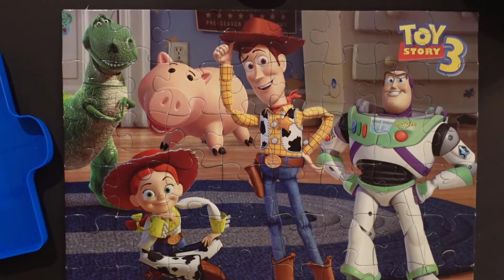Toy Story | Woody Buzz Lightyear Jessie | Puzzle Time Lapse | Ravensburger | Disney | Pixar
Doodle Cute
Avery's Clubhouse
Toy Story | Woody Buzz Lightyear | Puzzle Time Lapse | Toy Story Puzzle | Ravensburger | Disney

Toy Story, Toy Story 2, Toy Story 3, Toy Story from Disney puzzle time lapse!

bolalar uchun rasm chizish , bolalar uchun rasm chizish ,сурет салып уйрену , rasm chizish , chizishni o'rganish , rasm chizishni o'rganish , videolarni chizish, videolarni bo'yash |